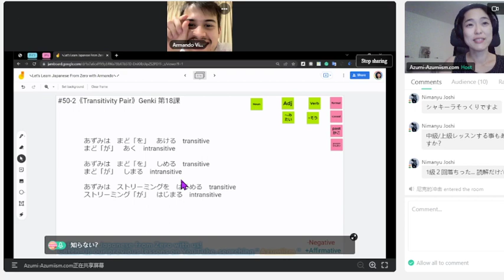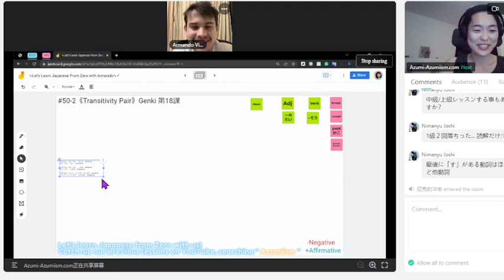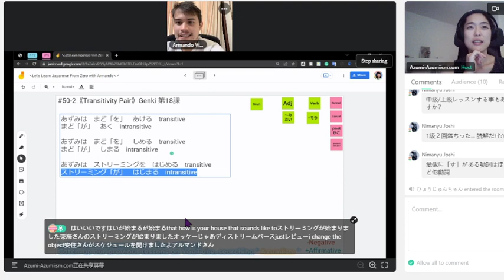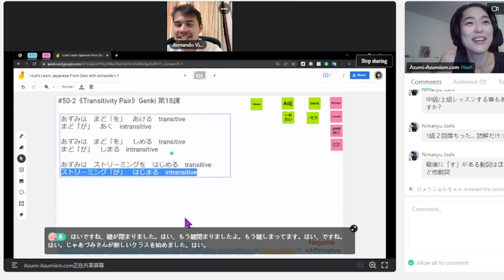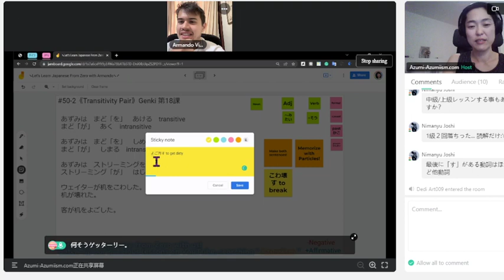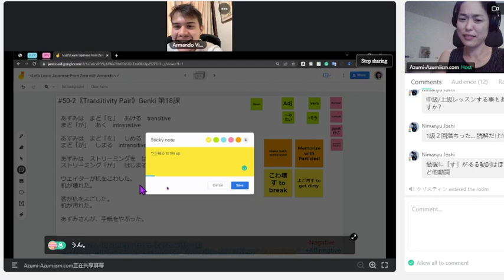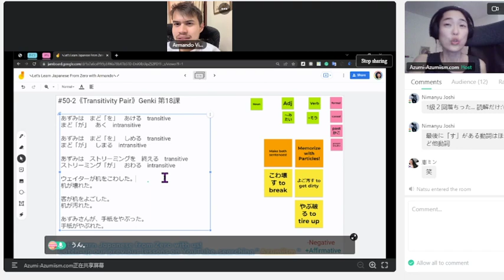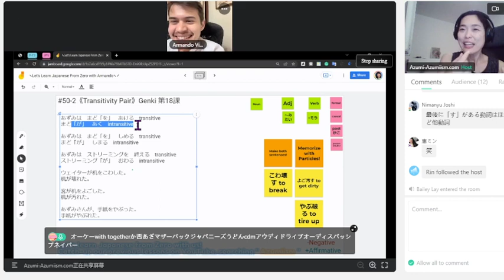【N4】《vol.51-2: Transitivity Pair》🇯🇵Let's Learn Japanese From Zero vol.51